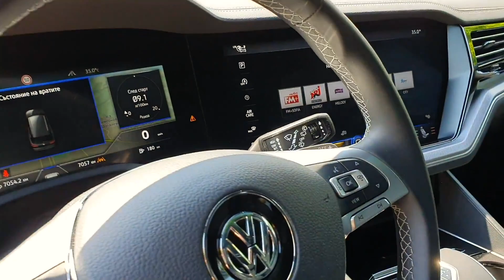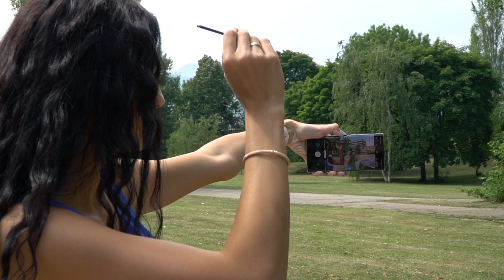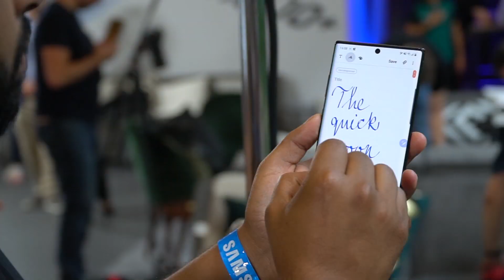TECHDRIVE: Представяне на Samsung Galaxy Note 10 и Note 10+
Видео поредицата TECHDRIVE се реализира с подкрепата на Теленор.

В новия епизод на TECHDRIVE Мирена Русева, продуктов мениджър на мобилната дивизия на Samsung в България, представя току-що обявените Samsung Galaxy Note 10 и Note 10+. Какви са възможностите на новия S Pen, какви са разликите спрямо Galaxy S10 и за кого е по-компактният Note 10 - гледайте видеото, обещавам да бъде интересно!